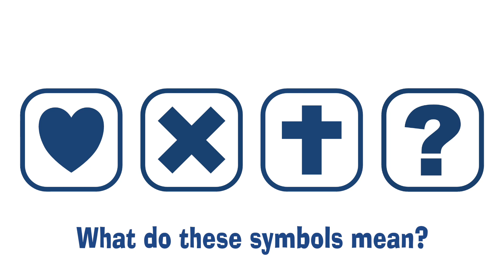What Do These Symbols Mean? Small Nations Summer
Find out what these symbols mean when we start our new Small Nations Summer series, every Sunday in August starting on the 9th August.

smAll Nations is the online children's ministry of All Nations Christian Centre, an Elim Pentecostal Church in Reading, UK.

Visit the smAll Nations website to download the activity sheets and other resources